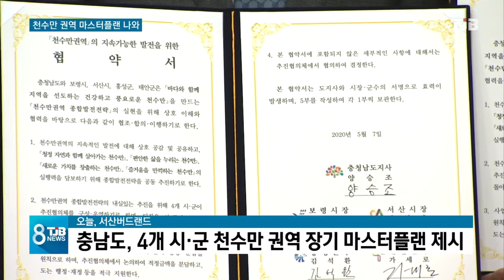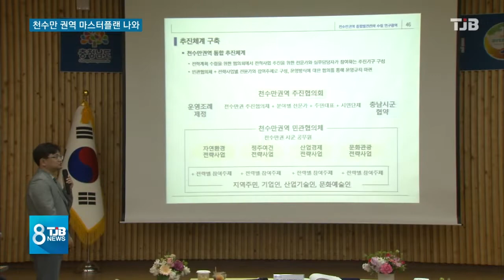[TJB 뉴스] "천수만 권역 마스터플랜 나왔다".. "황해 시대"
오늘은
개발 소식이 많습니다.

충남 해양산업의
중심축인
천수만 권역에 대한
장기 마스터플랜이
제시됐습니다.

자연환경을 복원하고,
정주여건과 경제 기반,
문화관광 인프라까지
갖춘다는 건데,

과제도
만만치 않습니다.

조상완 기자.